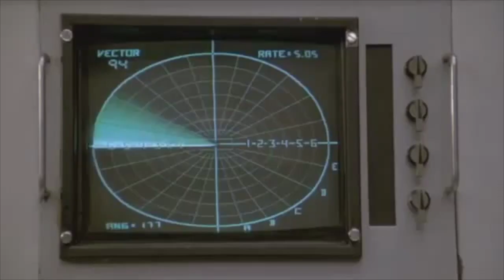SPACEBALLS IMPRESSION! Bleeps, Sweeps and Creeps! Michael Winslow!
For educational and demonstrative purposes only!

The first clip is my audio edited over Michael Winslow's, to match the lip-synch-  the second is the picture in picture version so you can see me actually performing it live.